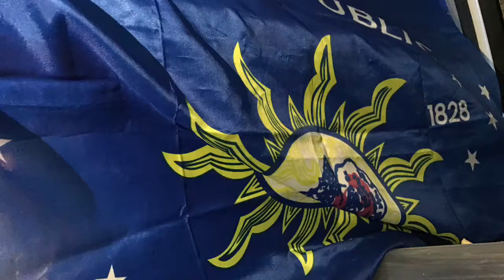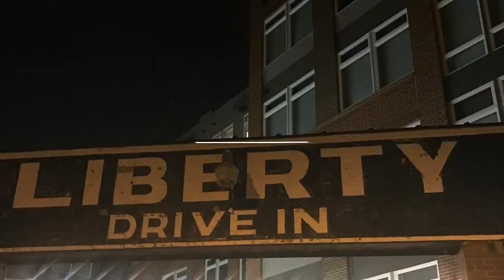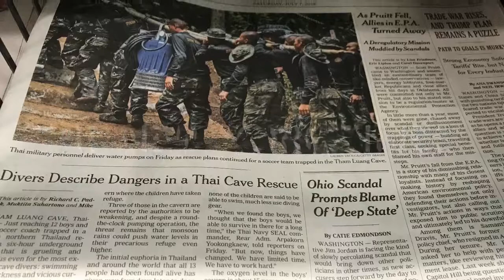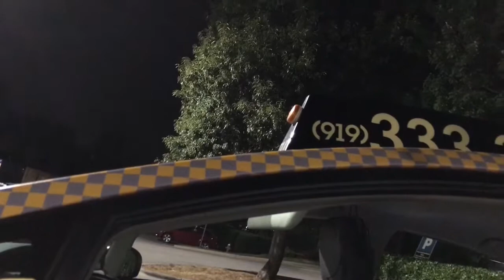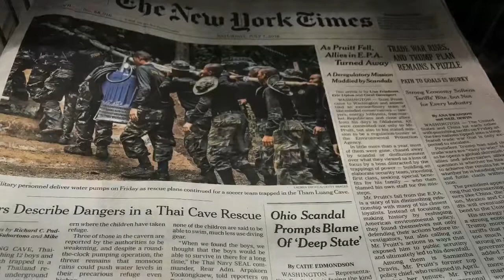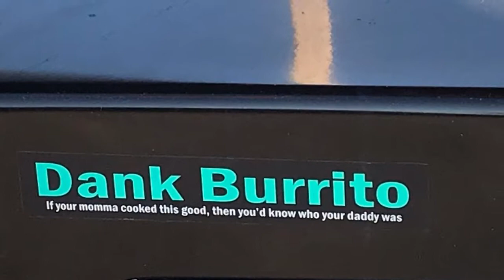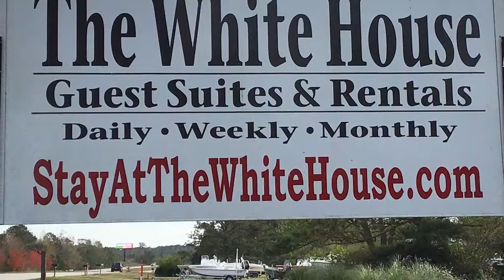The Republic for Which It Stands SAS Season 2 - E-7